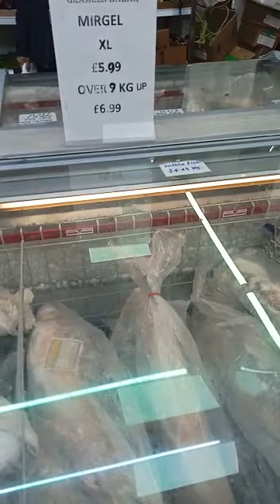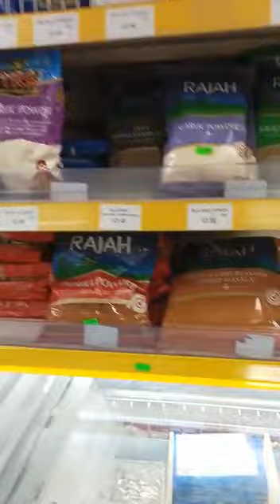London Whitechapel Rural Market